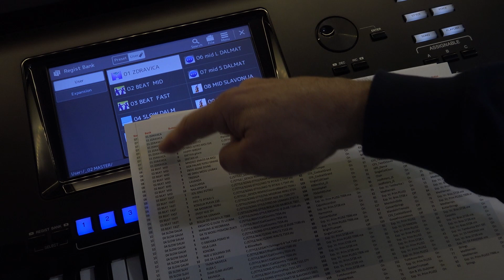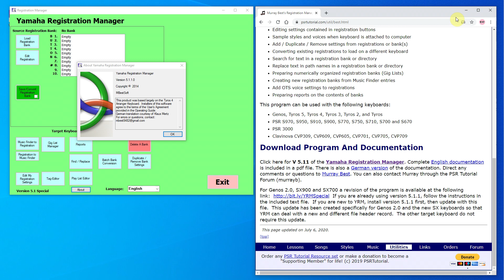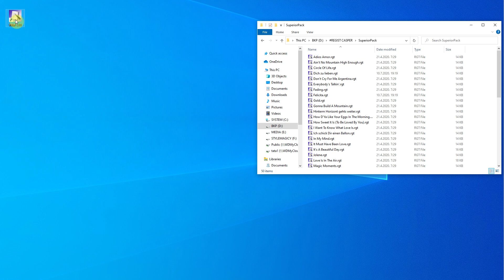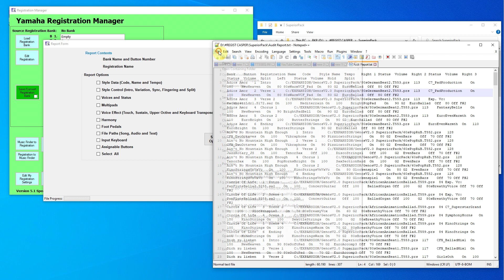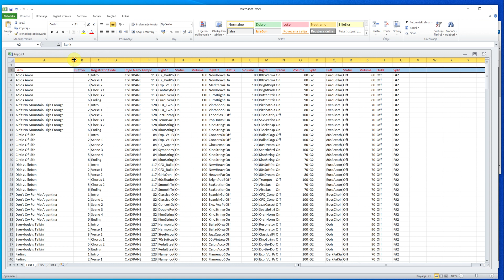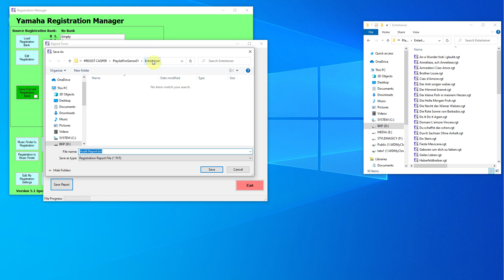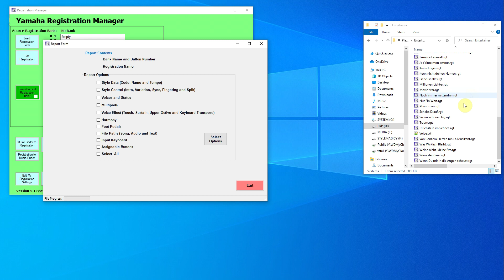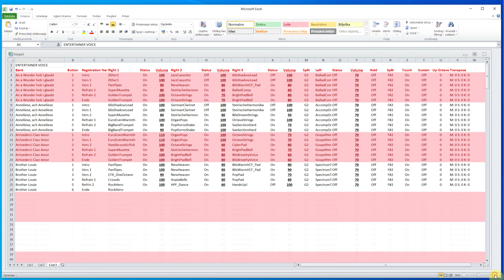Listing the content of Registration Memory Bank - Yamaha Registration Manager (MBestSoft)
This video shows how we can extract information from Yamaha Registrations and arrange them into tables. I used the Yamaha Registration Manager program from Murray Best. You can download the program from this link and if you like it, contact Mr. MurrayB.